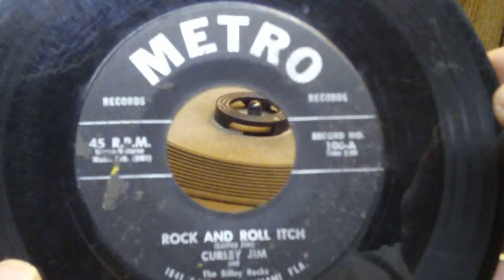Curley Jim - Metro 45 ''Rock and Roll Itch''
The Underground Record Shop - Indianapolis USA - This post is not intended to entertain you.. This post is an archive of the condition of the disc.. Thank you.